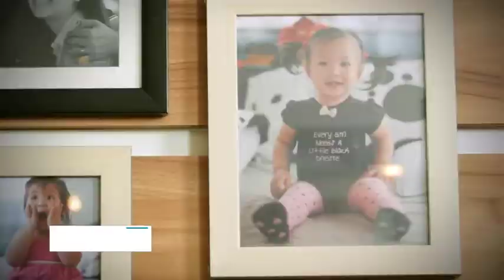Glade Automatic Presents: The Family Room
A young family welcomes us into their family room. Learn how to make the most of your family bonding time through seemingly small details that actually score big on making each family bonding moment, a more enjoyable and memorable experience.